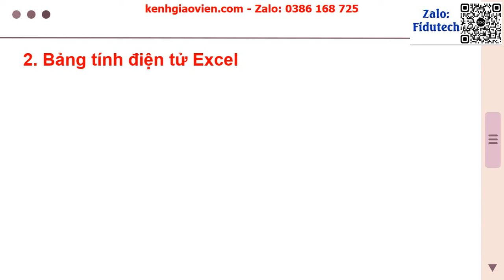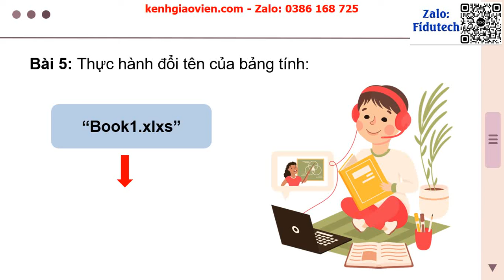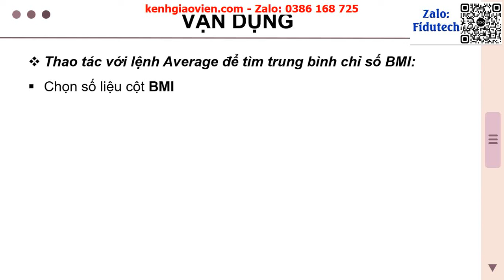Giáo án powerpoint Chủ đề E - Bài 1: Làm quen với bảng tính điện tử | GA điện tử tin học 7 cánh diều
Phía trên là giáo án Powerpoint hay còn gọi là giáo án điện tử, giáo án trình chiếu Chủ đề E - Bài 1: Làm quen với bảng tính điện tử | Sách tin học 7 cánh diều. Giáo án được làm với phong cách: hiện đại, đẹp mắt để tạo sự hứng thú cho học sinh.